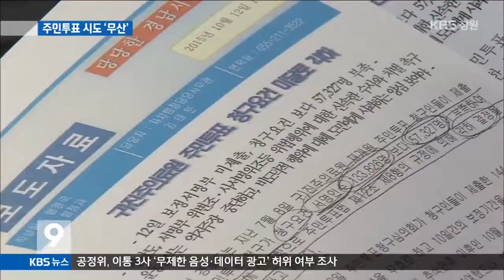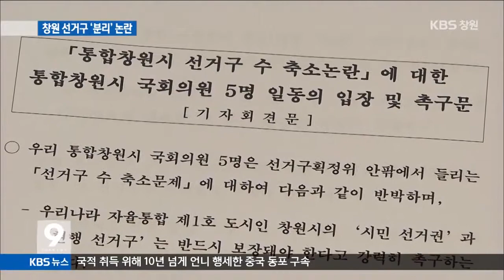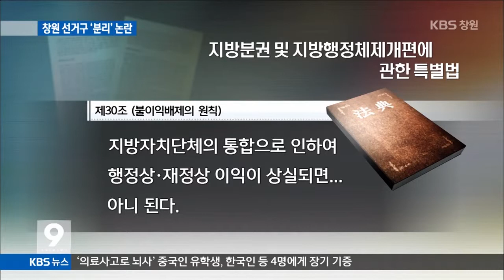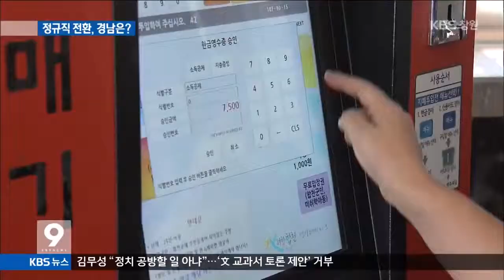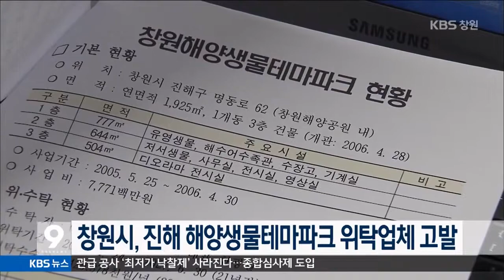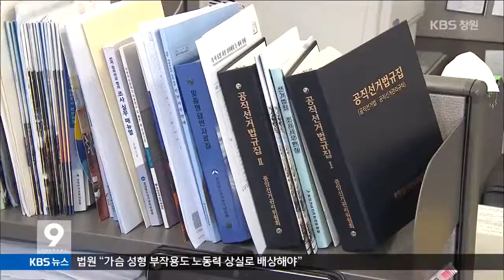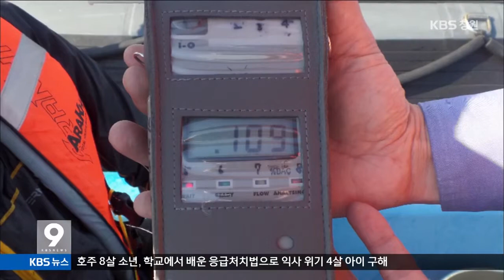[KBS뉴스9 경남] 2015.10.12(월) 뉴스 전체보기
- 4조원 대 부실.. 거제 조선업계 `술렁`
- 주민투표 시도 무산 `청구 각하`
- 선거구 유지 안되면 통합분리 논란
- 유등축제 유료화… `절반의 성공`
- 공공기관 정규직 전환, 경남은?
- 주요단신
- 경찰청 급식비리 특별단속..경남에 여파 미칠 듯
- 남해군 간이상수도 4곳 발암물질 기준치 초과
- 허위 입원해 보험금 타낸'가짜 환자' 34명 검거
- 경찰관 폭행 혐의 동네 폭력배 구속
- 아내와 다툰 뒤 집에 불 지른 70대 구속